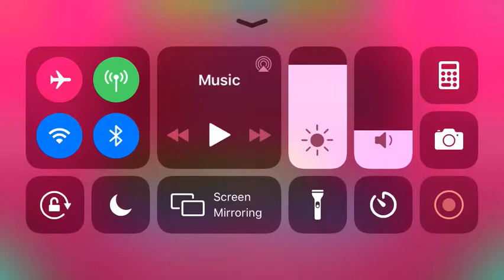Power trip | Geometry dash Subzero 100%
WHAT IS WITH THAT STUPID LAG YOU SAW ME GET THE 2ND COIN YOU SAW ME AAAAAAAAAAAAAAAHHH